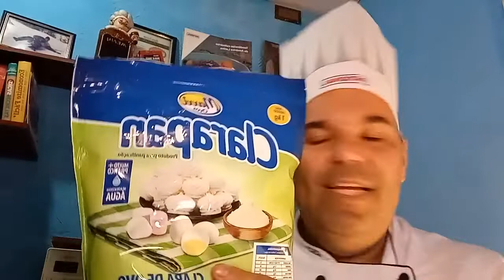Aula sobre Merengue com MaxxiOvos e Chantilly com creme de leite Xandô, técnicas e dicas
Nesta aula irei falar sobre cobertura de doces e bolos
Com o Creme de Leite Xandô você tem sabor , qualidade e estrutura para suas coberturas de chantilly  e com a Maxxi ovos você faz um merengue ou marshmallow perfeito, com segurança alimentar e facilidade

Visite nosso site para mais receitas

Dica do Chef. Se quiser congelar o chantilly feito com gordura vegetal , deve bater primeiro, congelar e depois na hora de usar acrescentar uma colher de sopa de emulsificante pra formar novamente.
Não congelar merengue e nem chantilly feito com creme de leite fresco

Este vídeo é espontâneo e gratuito.